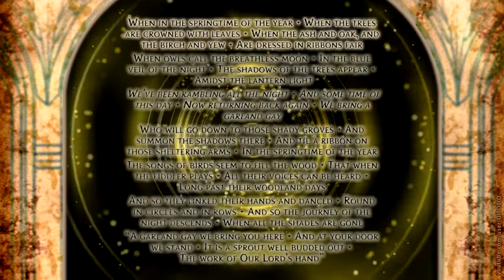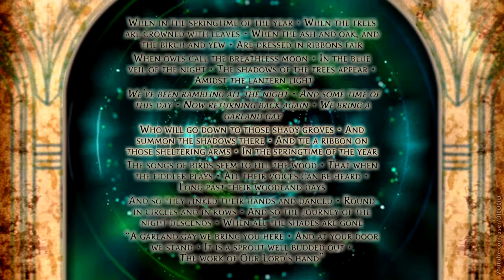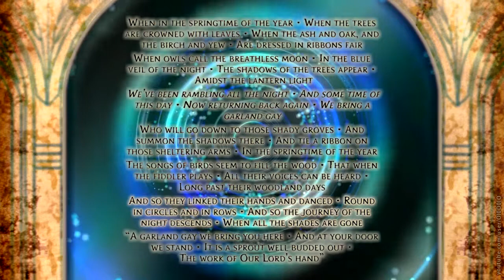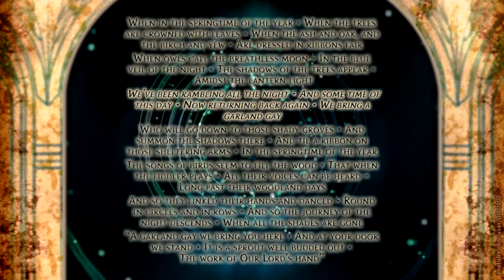Loreena McKennitt - The Mummer's Dance / album version & lyrics / HD 720p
The Mummers' Dance from album The Book of Secrets (1997)